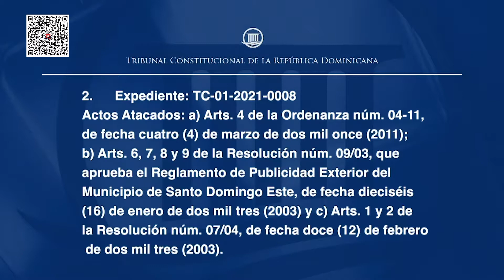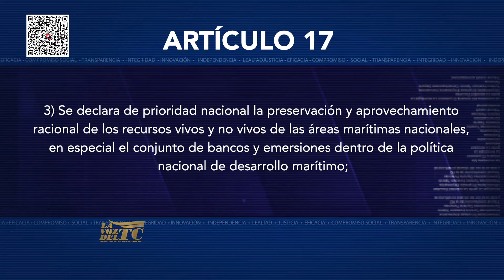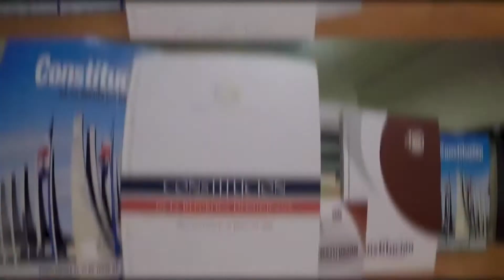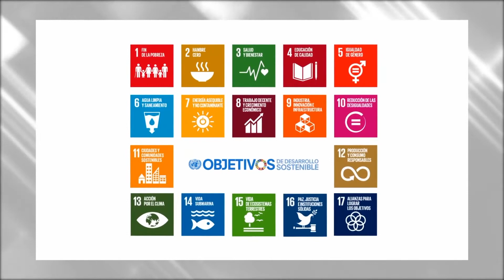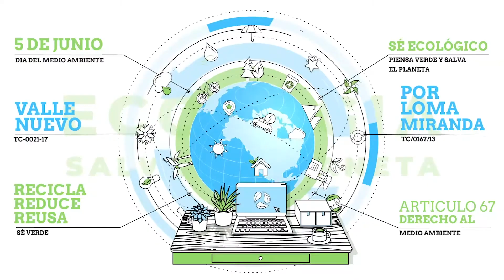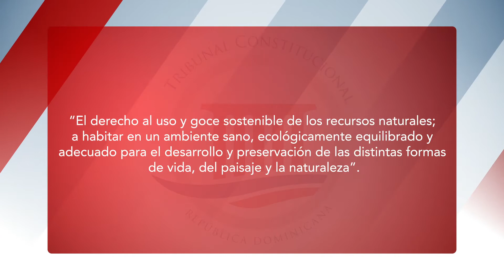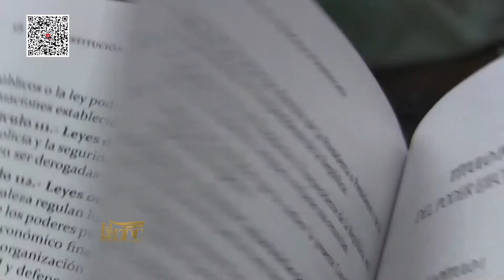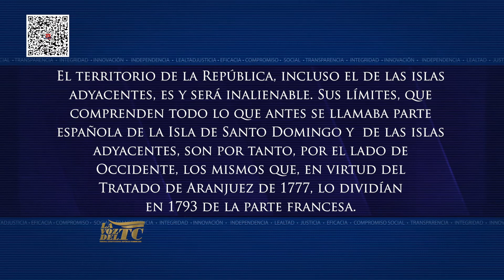La Voz del Tribunal Constitucional 05 Junio 2021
Esta semana abordamos el aprovechamiento de los recursos naturales establecidos en el articulo 17 de nuestra Constitución. Para ampliar estos preceptos contamos con la presencia de especialistas en temas medioambientales como el jurista Gustavo Mena, la licenciada Génesis Rodríguez y el profesor Luis Carvajal. Ellos nos cuentan como son aprovechados los recursos naturales en nuestro país y las consecuencias para el planeta el no hacerlo.

Además, el magistrado presidente del Tribunal Constitucional, Dr. Milton Ray Guevara, destaca que la constitución dominicana del año 2010 se considera como la "Constitución Verde".

Todo esto y mucho más en La Voz del Tribunal Constitucional.